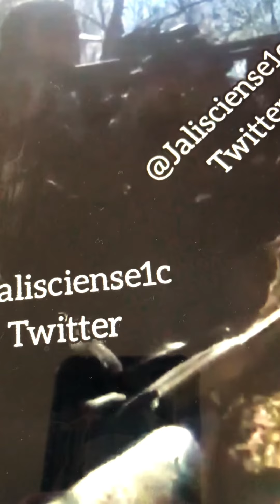🔥🇲🇽💯FIREFIGHT Los Chapitos vs UNCLE GUANO IN SONORA☠️☠️☠️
JustRemember that these videos are all educational and for journalistic reasons I do not promote or think that these are correct in any manner under the freedom of press act OGBLACKSHOW